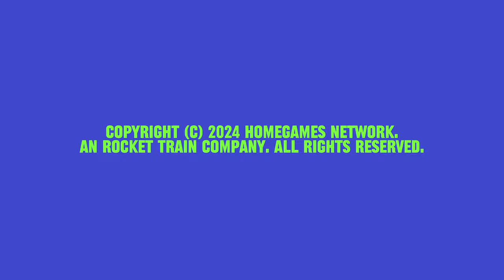Tookie Wilson/Big Jump/Titmouse/Channel 4/Tom Is Awesome/Electric Ave/Artists 1st/Homegames (2024)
Source: QU33RS (2024-) which is coming January 1st, only on Homegames Network.

NOTA: Falso/Fanmade